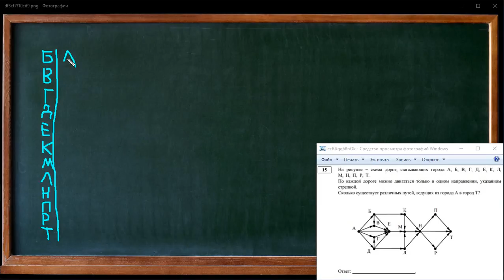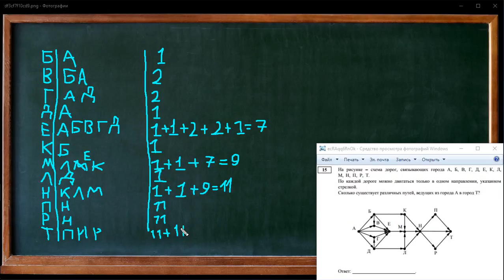Разбор заданий из ЕГЭ || Задание 15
Полный разбор задачи из ЕГЭ номер 15